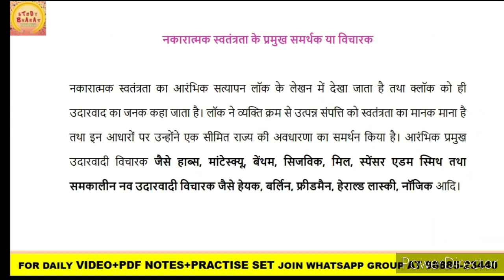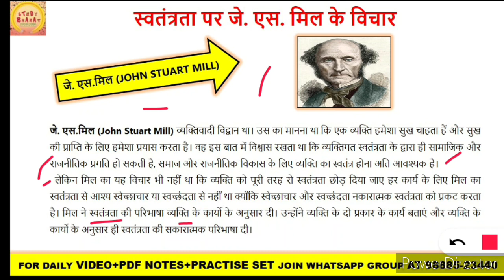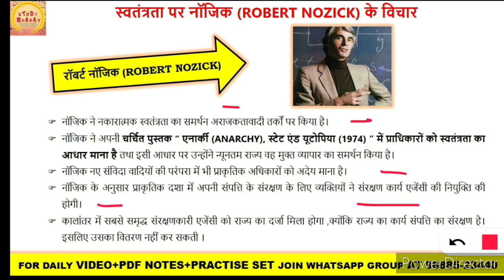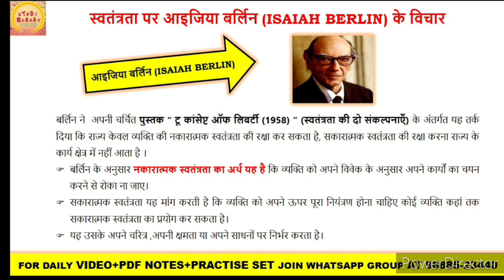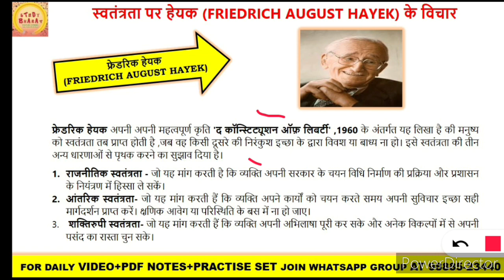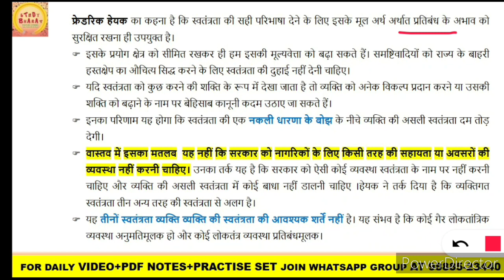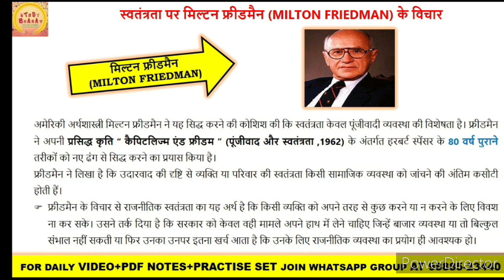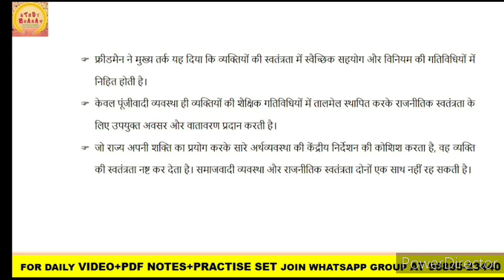Negative Liberty नकारात्मक स्वतंत्रता Lec 4 Political science ugc net 2021